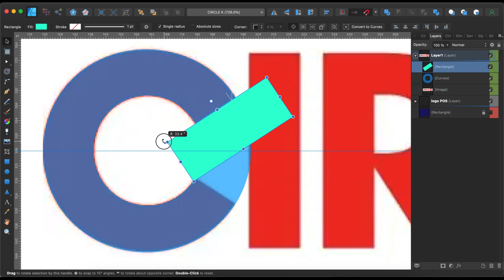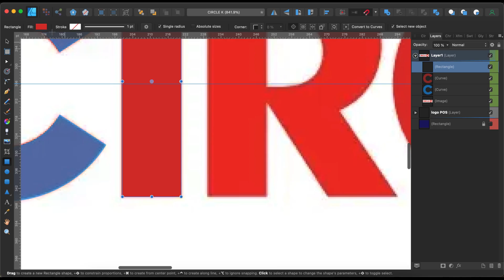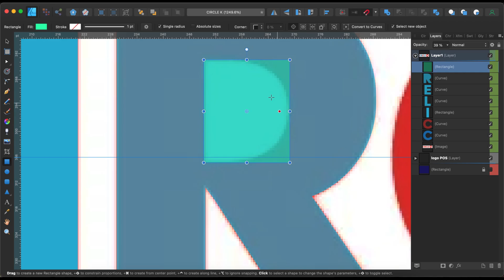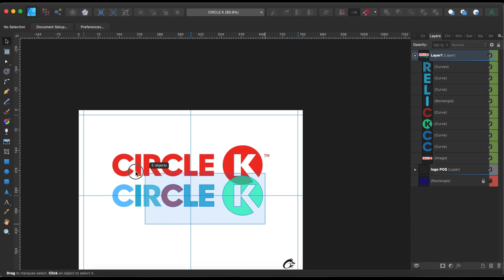Drawing Imagotipo Circle K from Raster to Vector Image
Only screen recorded video. This is a sample of what I can do with graphic design software. There is no explanation of how to do this. This is not a tutorial on how to design something.